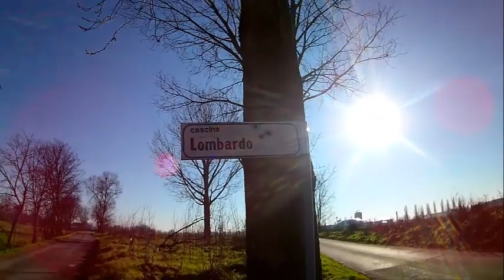Parco Bellagamba panchina gigante Km 2.5 solo andata